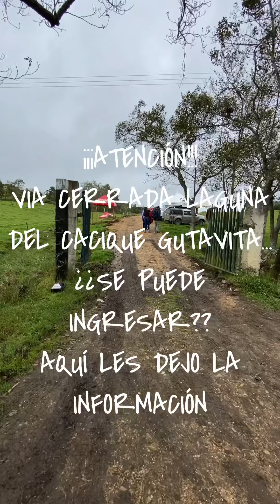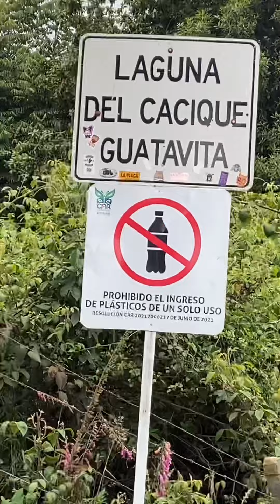VIA CERRADA!!!! LAGUNA DEL CACIQUE GUATAVITA???? Aquí les dejo la información de cómo llegar!!!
Tener presente esta información para podré visitar la Laguna del Cacique Gutavita ubicada en Sesquile Cundinamarca. Esta obra está estimada para dos meses!
El sendero habilitado es solamente peatonal justamente 300mts antes de llegar a la taquilla de la Reserva forestal la cual estará operando nórmame te de martes a domingo de 9am a 4pm.